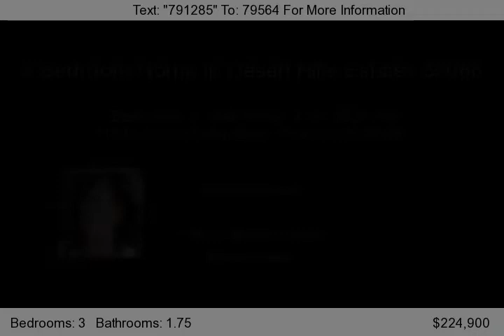110 E. Desert Ranch Road, Phoenix, AZ 85086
3 bedroom home in Desert Hills Estates 85086 is move in ready.  This 3 bedroom home in Desert Hills Estates 85086 has everything you could ask for. Open kitchen, large familily and an Arizona Room.  A 3 bedroom home in Desert Hills Estates 85086 with a fenced pool and a huge yard.  Close to all amenities and highways.  You can own this 3 bedroom home in Desert Hills Estates 85086.  Call to...